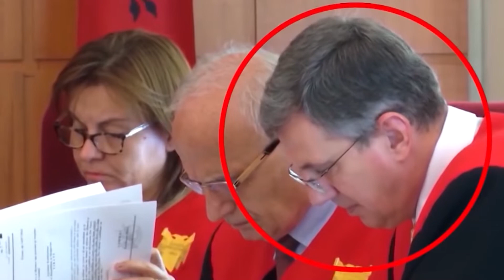360Grade - Greta - 8 njerez te PD qe mbeten ne rrjeten e Vettingut